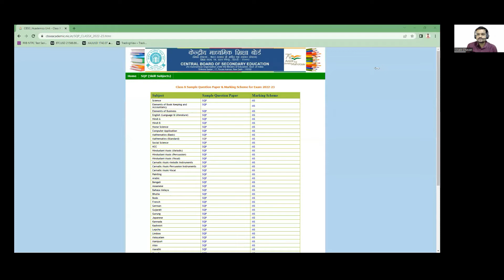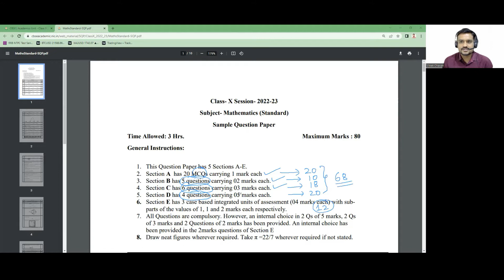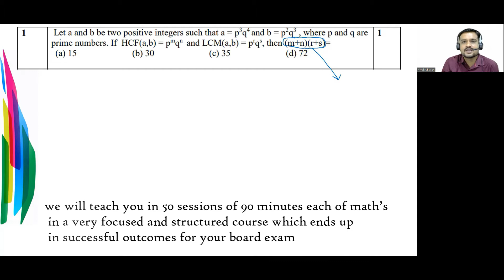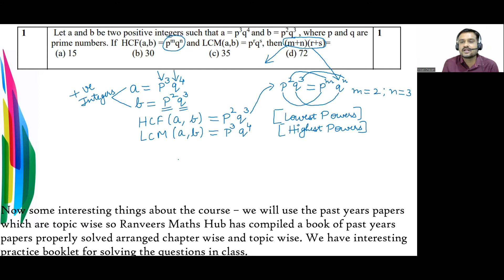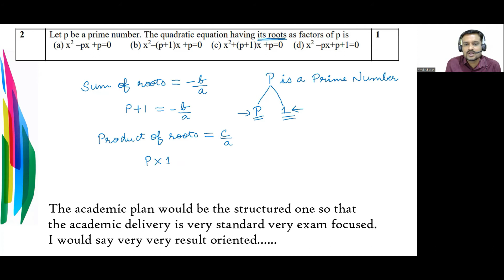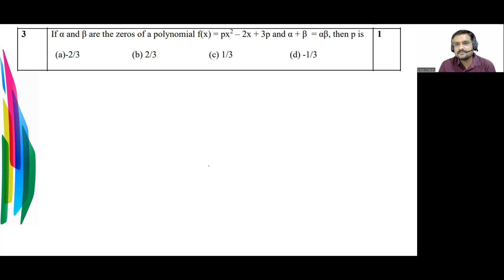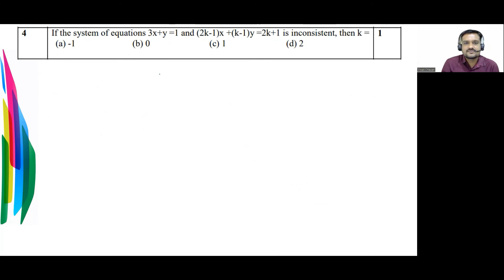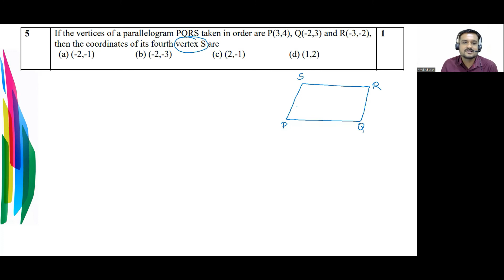Class X Mathematics Sample Paper Solution 2022 - 23